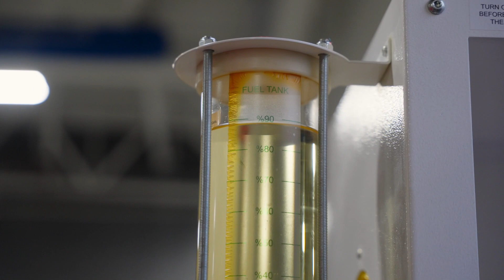Nose-to-Tail Training: How UTI Prepares You for A&P Testing and a Career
Ever wonder who's behind keeping those massive planes in the sky? It's the fascinating world of Airframe & Powerplant (A&P)! In this video, UTI Avondale instructor David Lindsey walks us through the campus and shows us just what it means to train in A&P.

With a rich background in aviation, including military experience and component repair, David's got experience to share! He's taken the leap from being a mechanic to an instructor because he wants to help pass on what he knows to the next generation.

Earning an FAA Airframe & Powerplant license can help open doors for graduates of this program. But it's not just about passing a test at UTI. We’re focusing on teaching hands-on skills and understanding components so you can know the how and the why of what you do.

From nose to tail, students learn about every section of an airplane. As David says, all you need to start training is a drive to learn and courage to take the first step into the classroom. So, why not take that leap? Dive into this video and discover the world of A&P mechanics, and head to UTI.Edu/Enroll to get started!

UTI aviation maintenance programs prepare graduates to apply and test for FAA mechanic certification. Graduates who don’t obtain certification may have fewer career opportunities. Some graduates get jobs in aviation or related industries other than as aviation maintenance technicians. UTI is an educational institution and cannot guarantee employment, salary or FAA certification. For program outcome information and other disclosures,

For additional information on specific courses, tuition and admissions, see the course catalogs

For more examples of how Universal Technical Institute has shaped the careers of many of today's technicians,